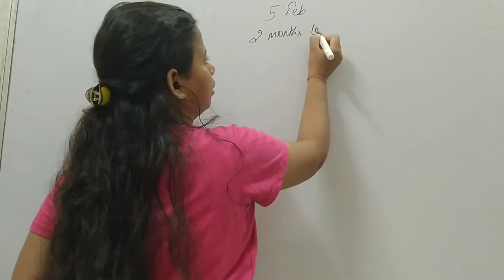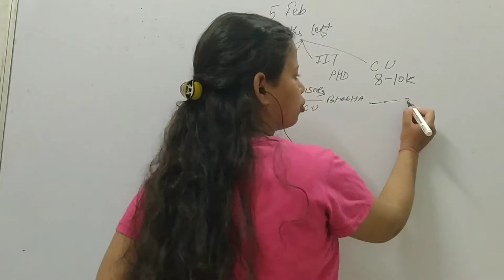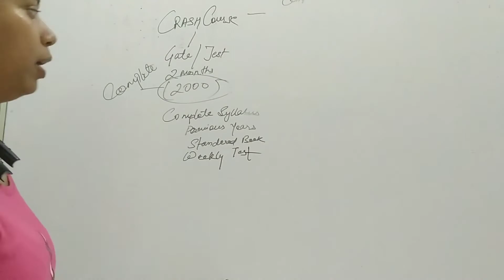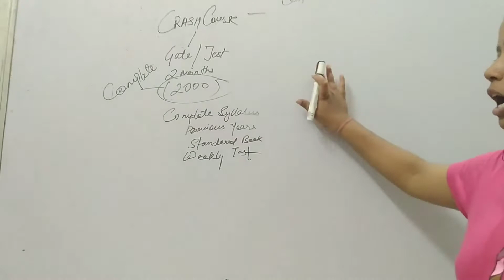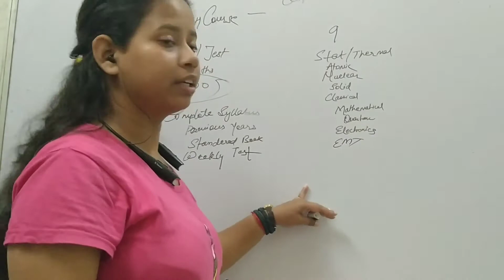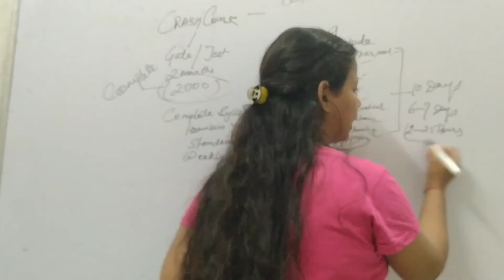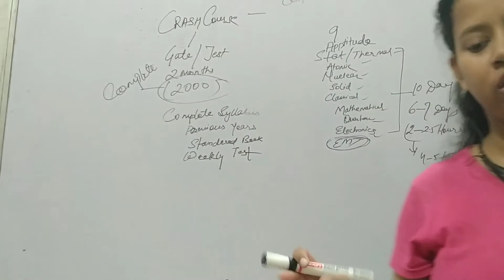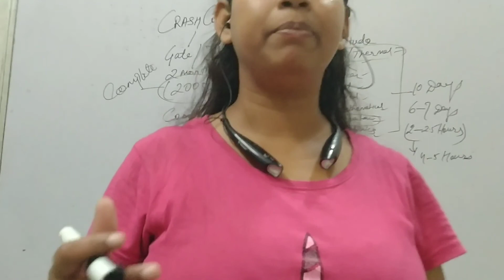Complete Strategy for 2 months Crash Course for Gate Physics 2021